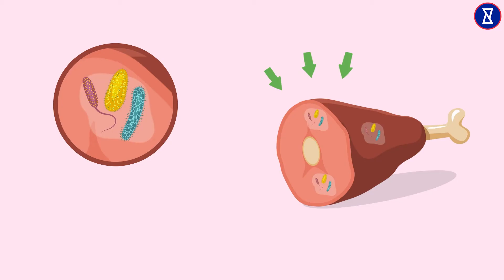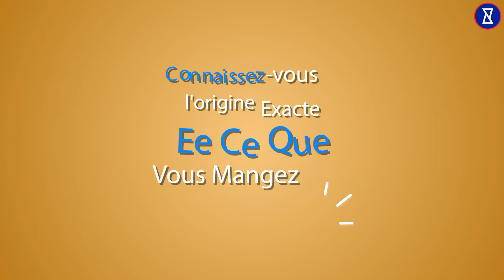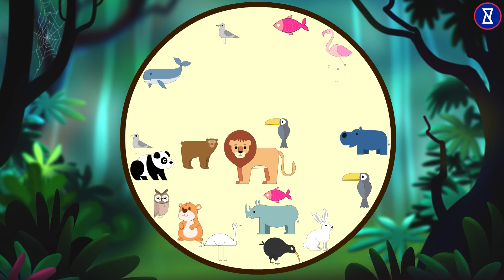Voici Comment Conserver vos Aliments | Très Curieux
Vous êtes-vous déjà demandé pourquoi les aliments s’abîment parfois alors qu'ils n’ont pas encore atteint leur date de péremption ? Croyez-le ou non, mais c'est à cause de la façon dont vous les conservez. Oui ! Chaque aliment a besoin d'une méthode de conservation différente pour éviter qu'il ne se détériore. Nous allons tout apprendre à ce sujet aujourd'hui.
Très Curieux?

Très Curieux?